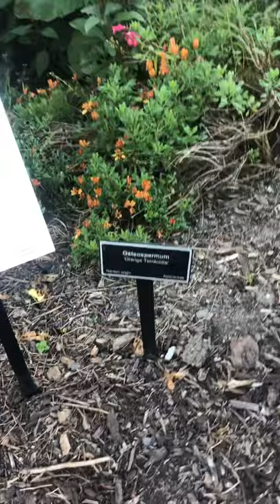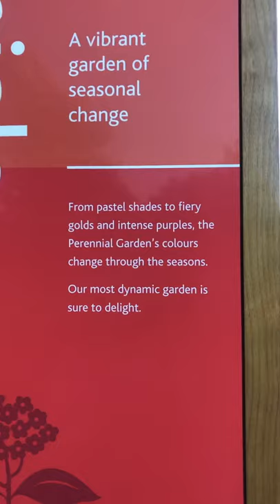New Zealand Summer Garden